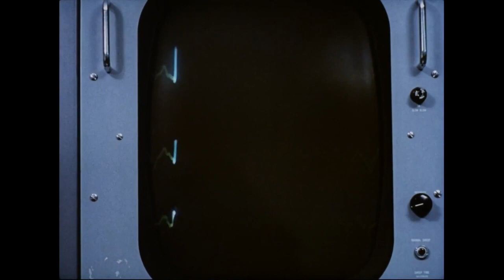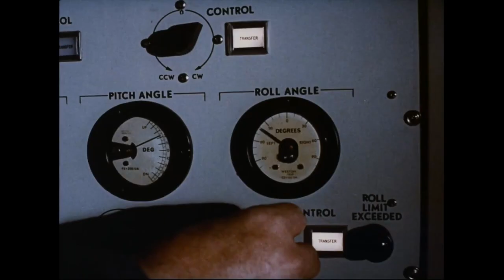A Great Crusade Instrumental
An instrumental demo of Ins Kino's "Great Crusade".